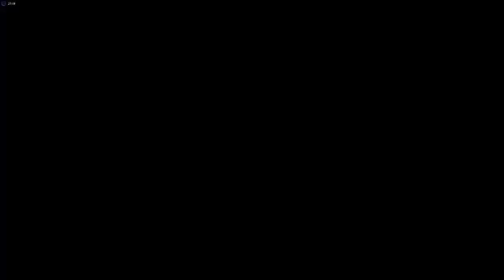Dirt 5 PC gameplay [ Xeon E3 1270v5 RX580 ]